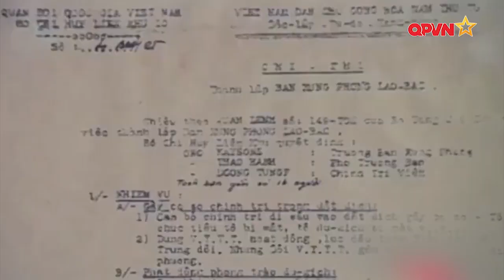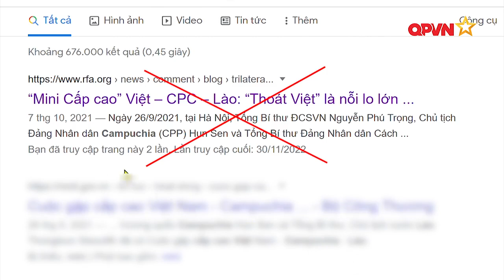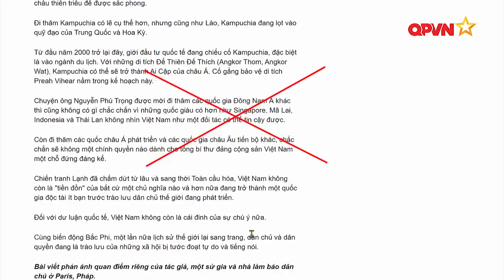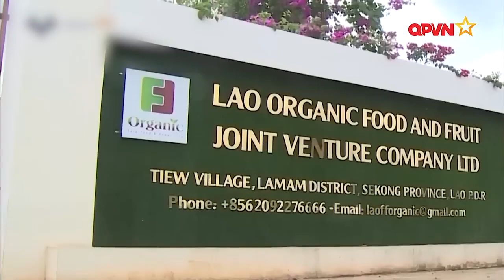"Sắc son tình nghĩa Việt-Lào" - Phương Dung vs PGS. TS Trần Trọng Thơ